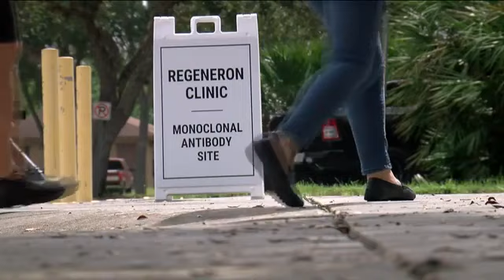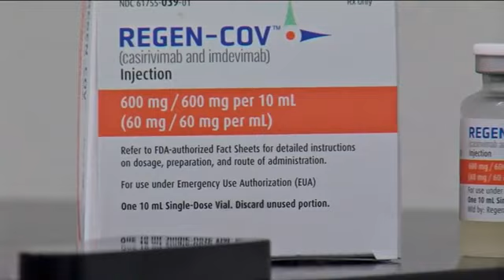Monoclonal antibody treatment helps local couple battle COVID-19